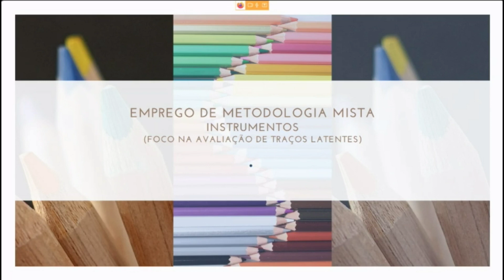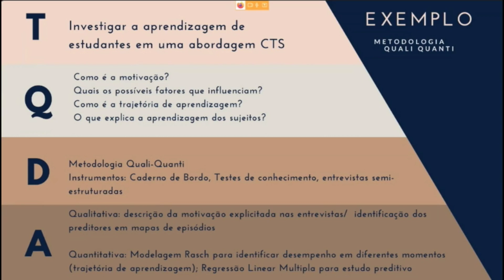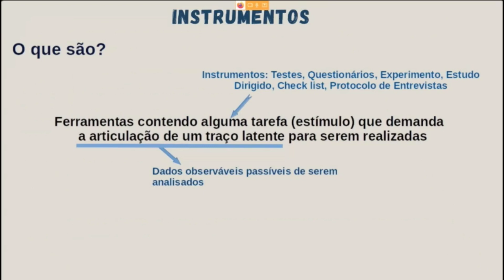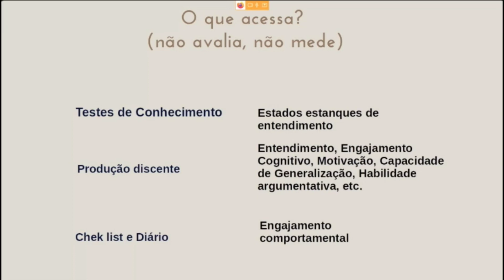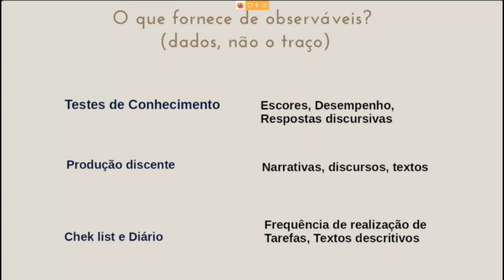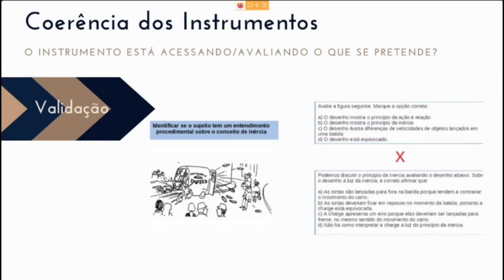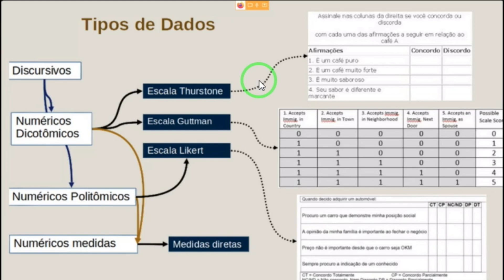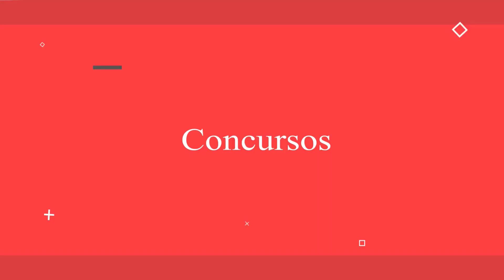MINICURSO 7 - PARTE 1.3 O emprego de metodologias mistas nas pesquisas em ensino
Minicurso Ministrado para alunos de graduação e de pós-graduações, pela profa. Dra. Amanda Amantes (UFBA).